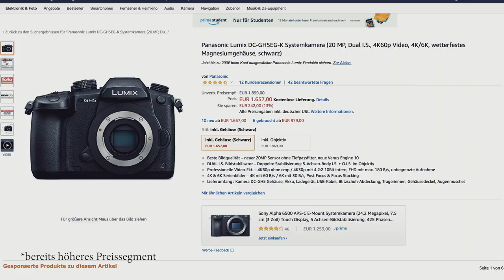Travel Videos: 5 Tipps für bessere Reise-Vlogs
Vlogs auf Reisen zu drehen - damit habe ich 2016 in Australien angefangen. In diesem Video gebe ich dir 5 Tipps, wie du auf deinen nächsten Reisen coole Videos erstellen kannst.